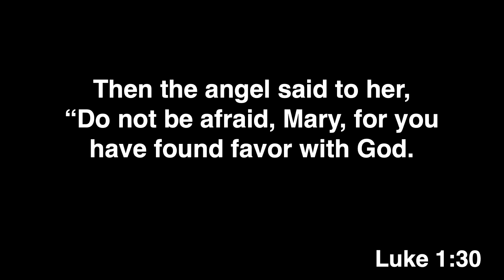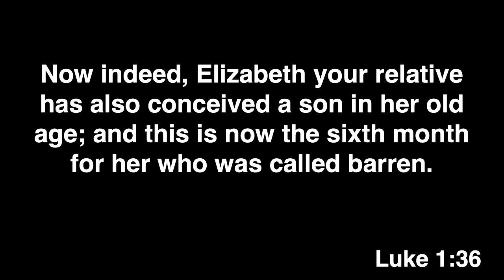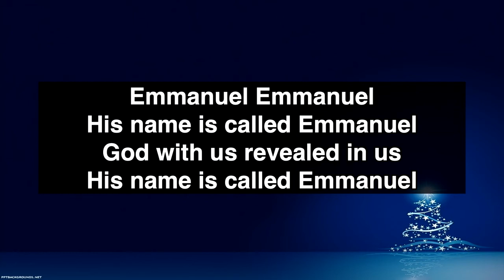December 5 2021 Sunday AM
Morning Worship